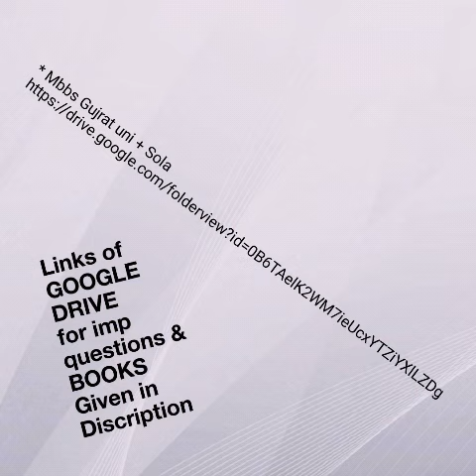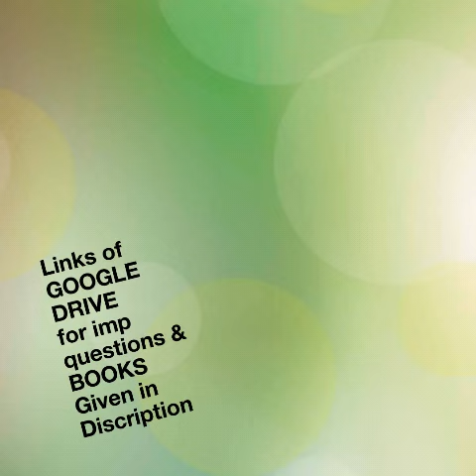MBBS material GOOGLE DRIVE : Theory + Practical exams